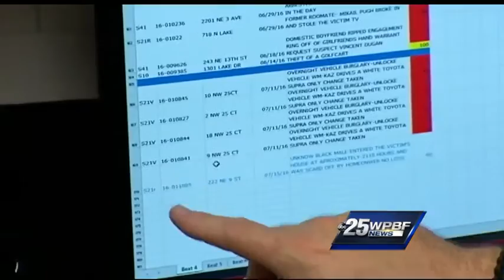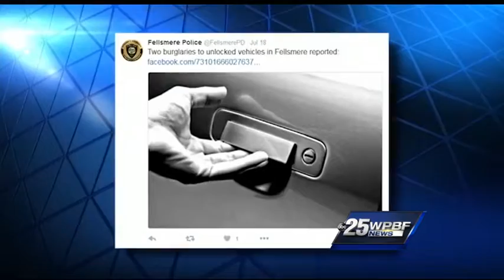Special Report: Car burglaries on rise in South Florida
Law enforcement agencies in South Florida and on the Treasure Coast are dealing with a record number of car burglaries this summer, and officials say you can help reduce the numbers. Angela Rozier reports.